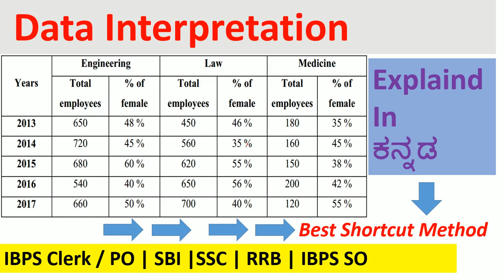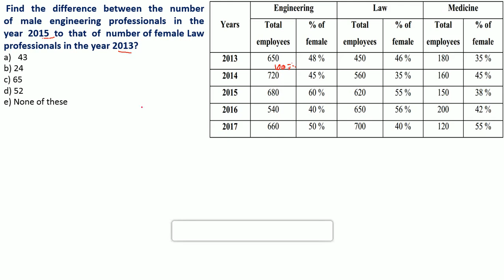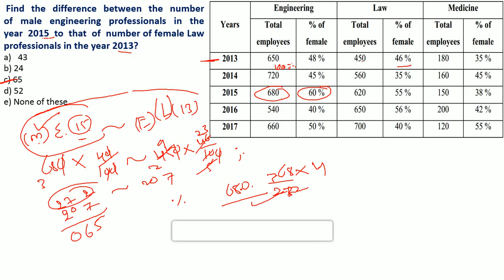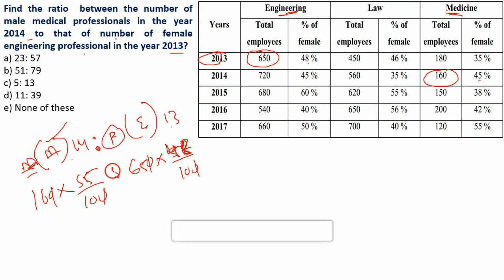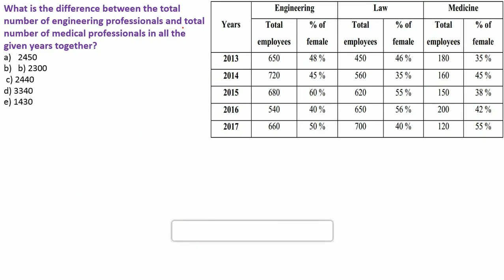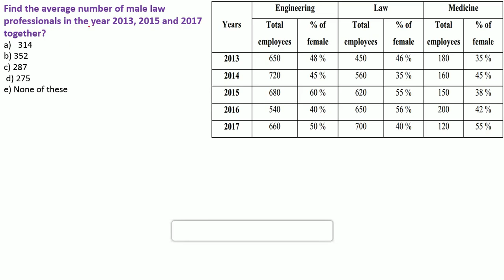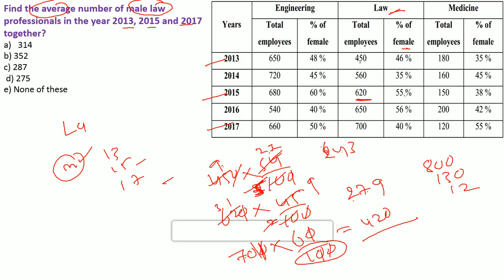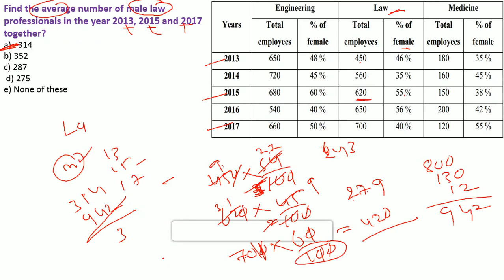Data Interpretation Table with Percentage Concept Best Shortcuts Explained In Kannada |IBPS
Esha Classrooms ಕನ್ನಡ